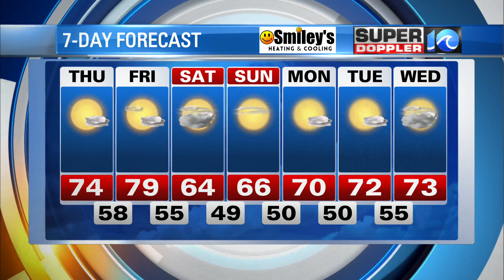WAVY Weather Night Update | Oct. 6, 2022